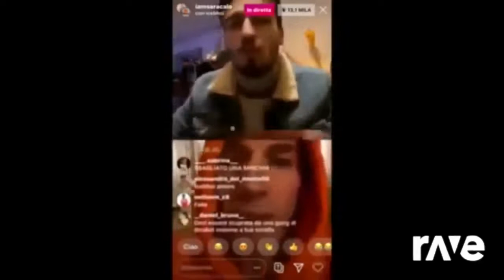Febbraio Tra Saracalodiretta Icebhoi E